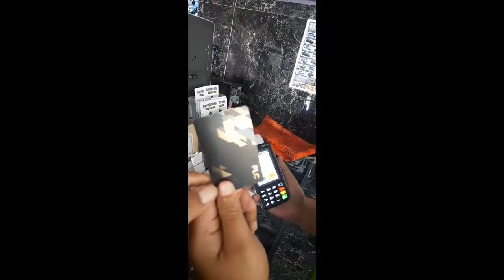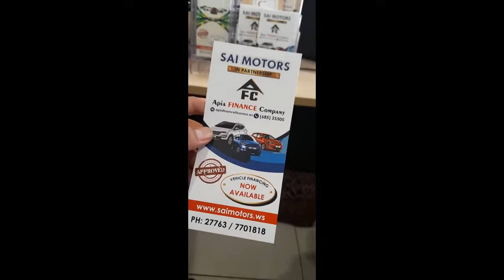FIRST CAR PURCHASE IN SAMOA USING PLCU CRYPTO DEBIT CARD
First ever crypto card in Samoa purchase car successful using eftpos at a Car Dealer.

For more information on how to get this card, signup